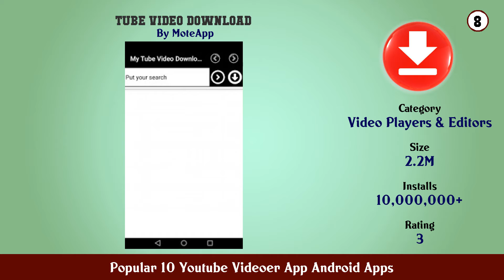Popular 10 Youtube Videoer App Android Apps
11. Video Maker

10. Video Downloader Download Video for Free

9. Real HD Video Player 4K HD Video Downloader All

8. Tube Video Download

7. Free Music Videos Music Player

6. Play Tube Video Tube

5. YouTube

4. Free Tube Video Downloader Player Floating Video

3. Video download master Download for insta fb

2. All video downloader Play Tube

1. Video Downloader